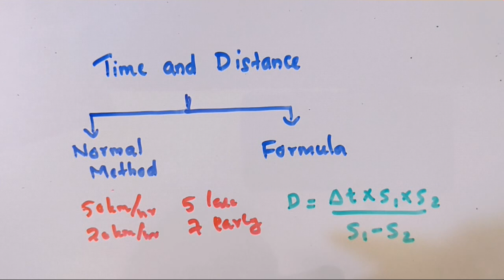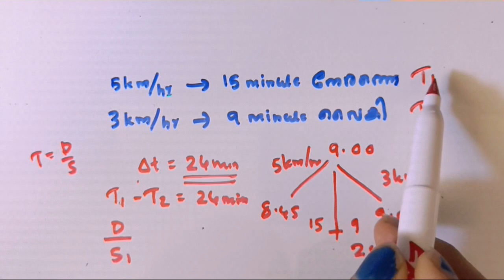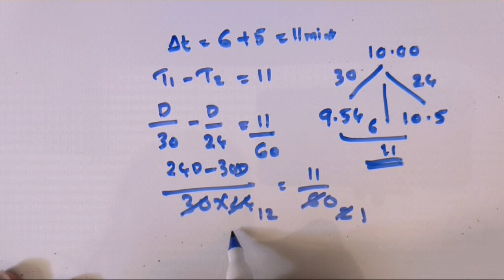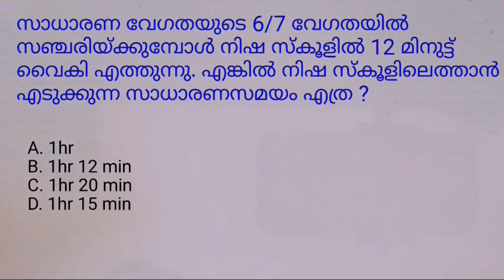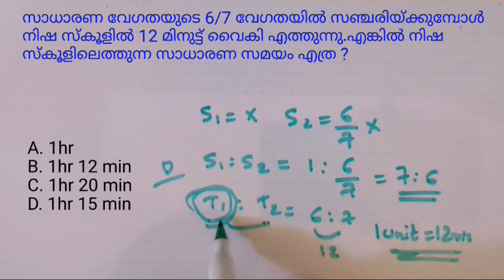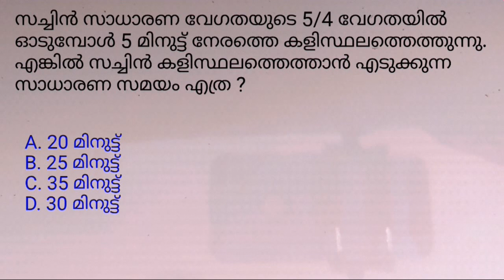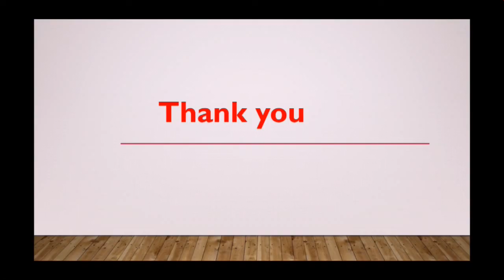Time and Distance Part 4